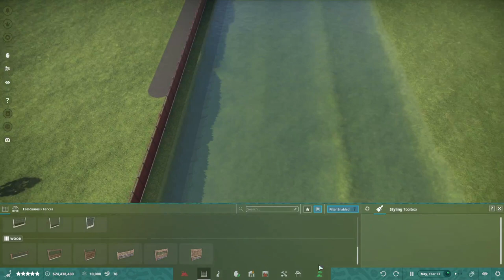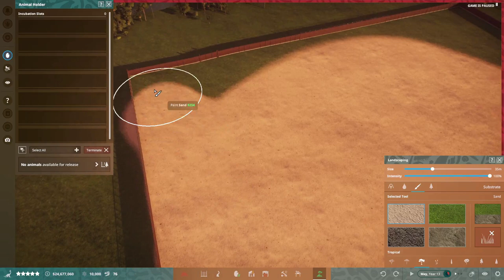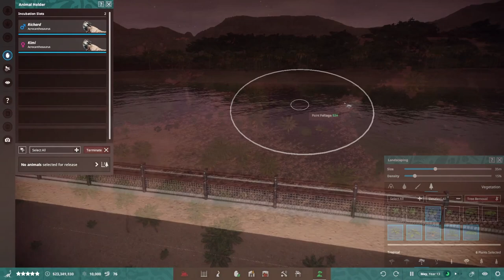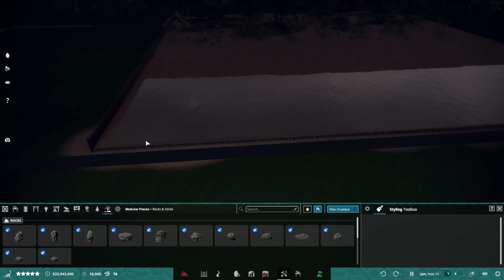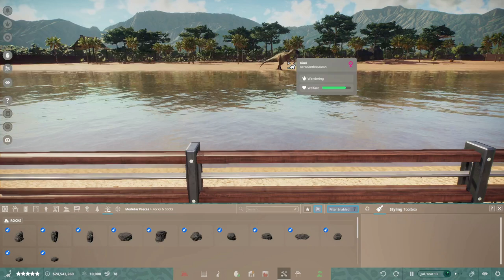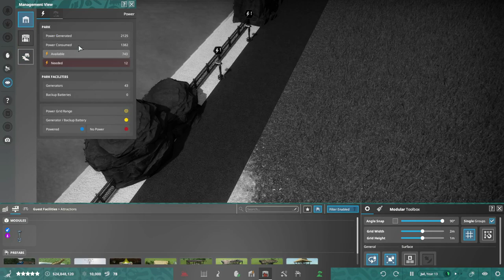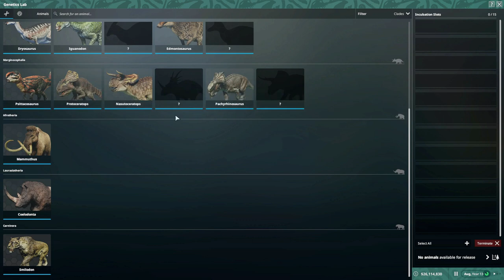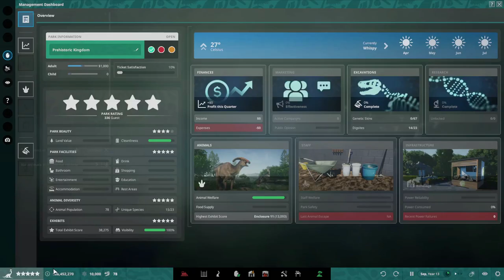The Awesome Acrocanthosaurus | Prehistoric Kingdom Early Access Playthrough Part 12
The amazing Acrocanthosaurus makes an appearance in our Prehistoric Kingdom on a lovely beach. Check it out!